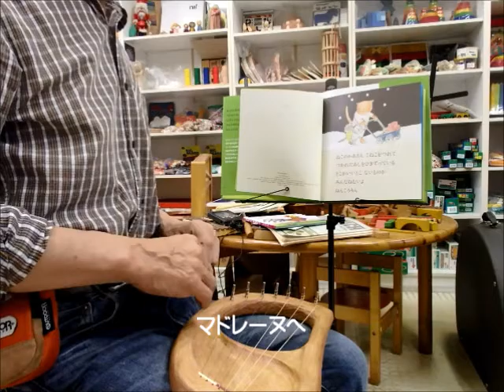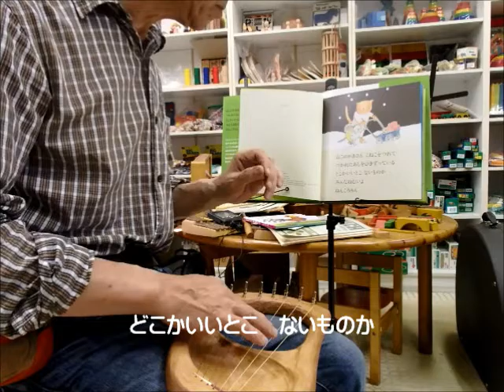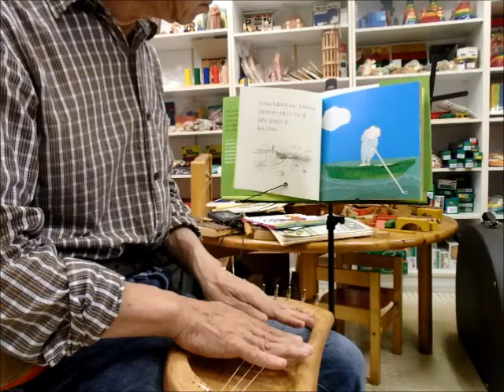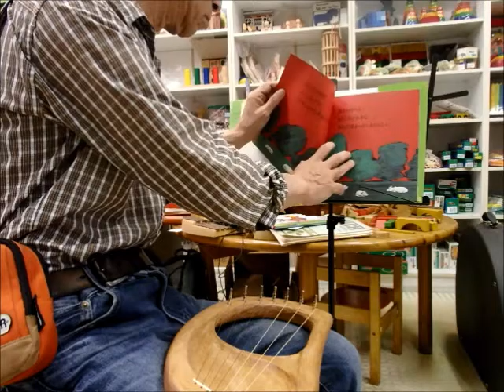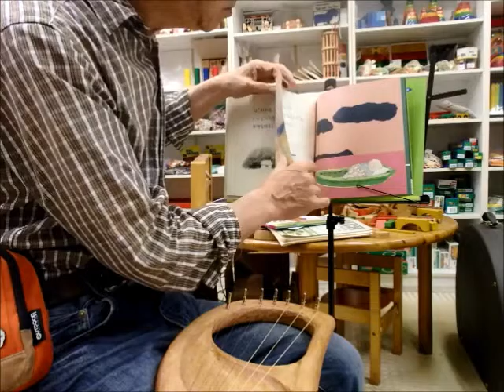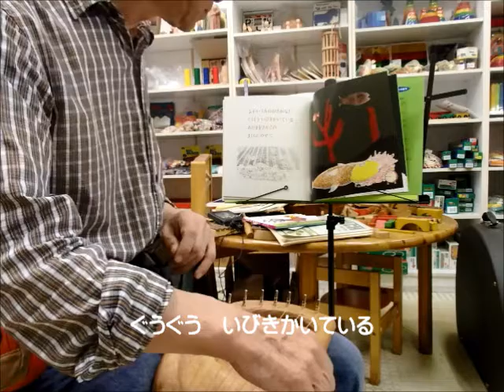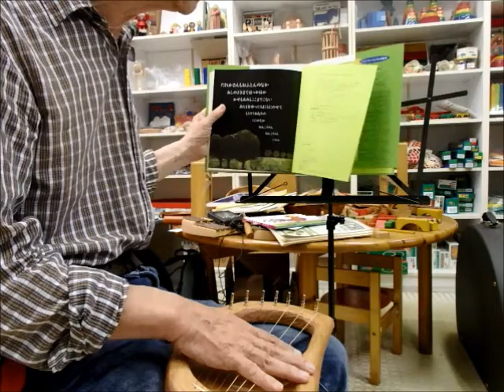ねんころりん ジョン・バーニンガムさく 谷川俊太郎やく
8月1日　ねんころりん　ジョン・バーニンガムさく　谷川俊太郎やく　ほるぷ出版　の読み聞かせとアウリスキンダーハープの自由演奏
アウリスキンダーハープのキットを丸鑿で削り柿渋を薄くかけ蜜蠟で仕上げたペンタトンライアーを使いました。
ペンタトンライアーでも実にたくさんの表現をすることができます。
自然や、生命を、聴きながら、自分の体に響く響きを聴きます。すると、自由な即興演奏が起こります。
言葉も、自分の体に響く言葉を聴くようにします。
外界を直接聴こうとしたり、他者を直接聴こうとしますと、環境や他者や自分自身の歪みに直面してしまい自分に恐怖や驚や絶望が起きてしまいます。それが起きても、それに気づくことが大切です。気づければ常に平和な自分に戻ることができます。